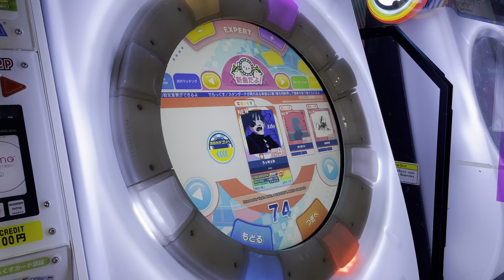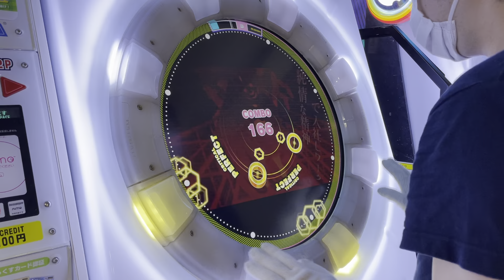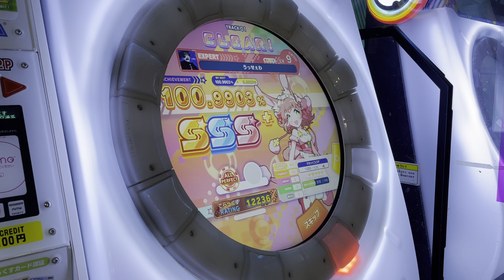【直撮りmaimai DX】 うっせぇわ DX EXPERT AP [☆5 / DXS:1486 / MAX-44] (Player:Anthoney)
Player:Anthoney (twitter→@DJ_CELICA)

赤からしっかり体を動かせる譜面してますねw